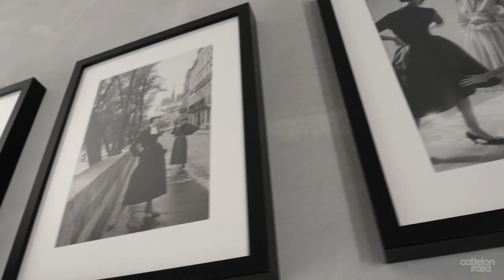Cattelan Italia Sideboard 2020 Collection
There is no design without change – Introducing Cattelan Italia 2020 Collection tables. From rich woods to glossy ceramic and statement-making bases, Cattelan's new dining tables provide a sense of versatility and originality. Made in Italy.